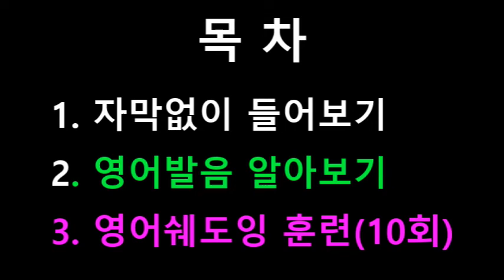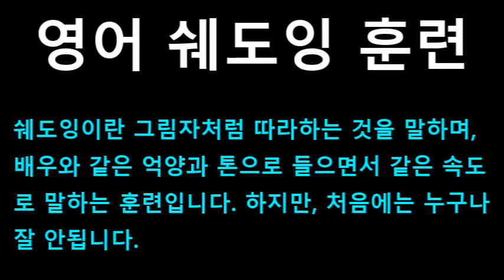[영어쉐도잉] 겨울왕국 (Frozen I) #259 - Love is an open door.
#253 : And maybe It’s the party talking or the chocolate fondue.
#254 : But with you. // But with you I found my place. // I see your face.
#255 : And it’s nothing like I’ve ever known before.
#256 : Love is an open Door!
#257 : Love is an open door.
#258 : Love is an open door. With you. With you. With you. With you.
#259 : Love is an open door.